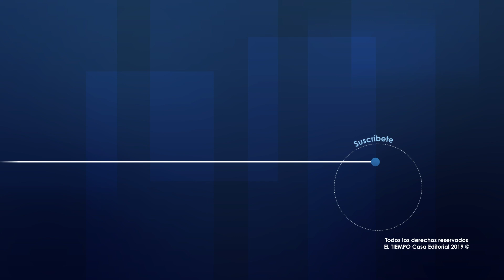Caen Los ‘Rojos 2’ banda señalada de robar pasajeros en Transmilenio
Delincuentes utilizaban la modalidad de cosquilleo en  pasajeros para robar sus pertenencias.